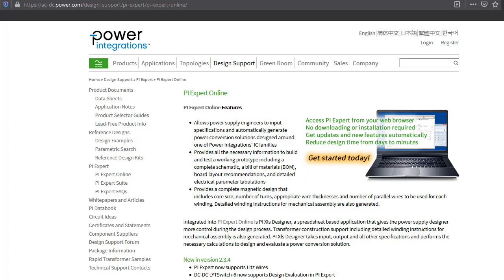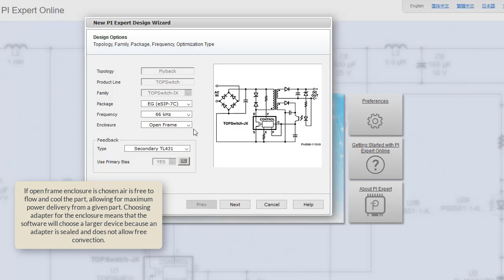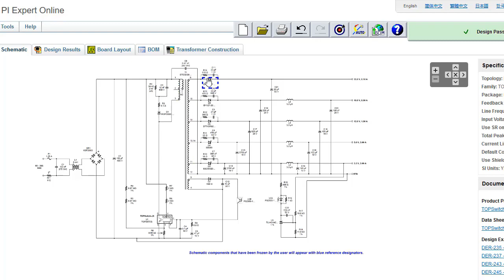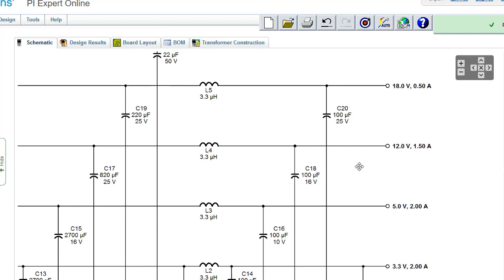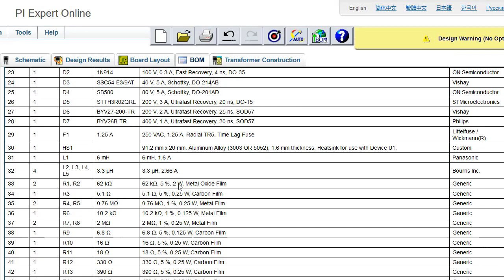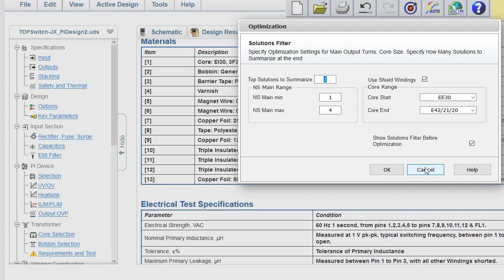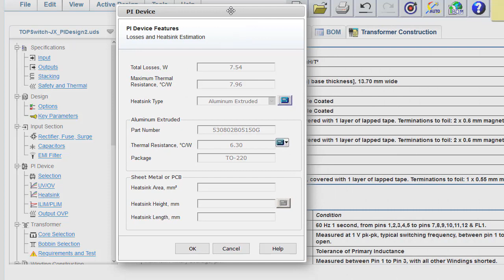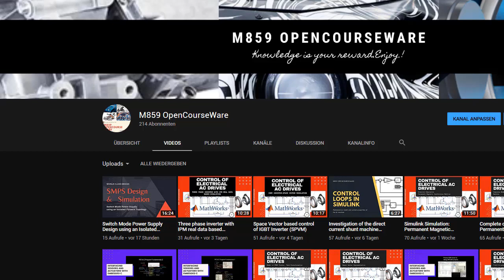Multi-Output Flyback Power Supply using Guru SW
TOPSWITCH based multi Outputs Flyback converter using PI Expert Power Supply Design Software.
This crash course presents practical design for flyback converters using an integrated Power Switch.
Step-by-step to design SMPS easily.
PI Expert Power Supply Design Software Tutorial.
PI Expert Power Supply Design Software.